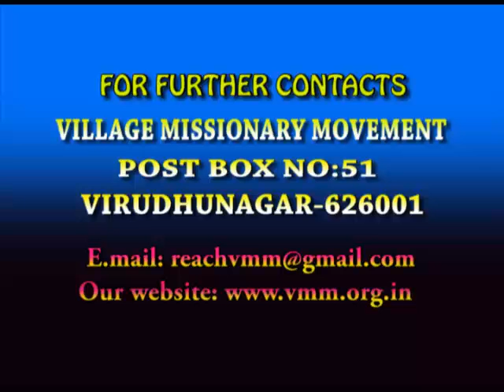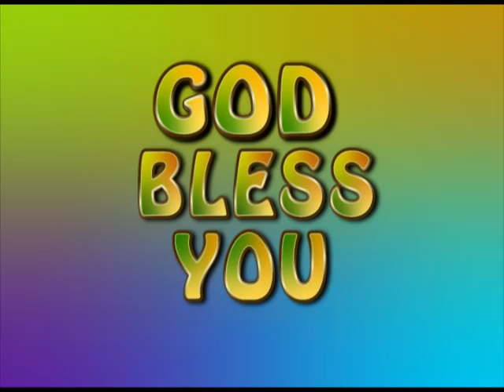கல்வாரி அன்பு | மோட்சப் பயணம் | VMM தின தியானம்